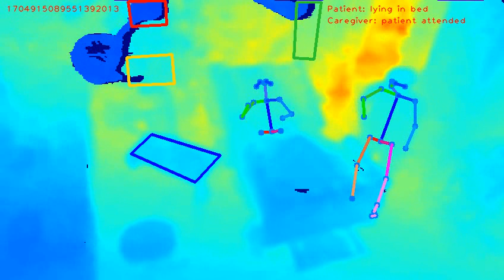Activity Monitoring in an ICU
The system anonymises the video stream and generates automatic logs of the activiities performed in an ICU unit  at the German Heart Center. The system allows to generate logs automatically and to combine the activity detection to the measured vitals that will allow novel diagnoese.